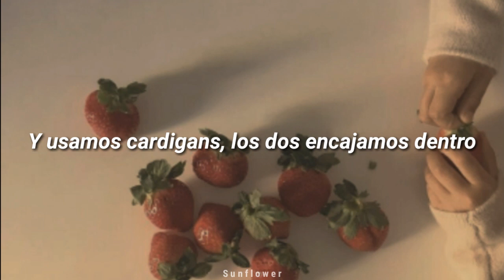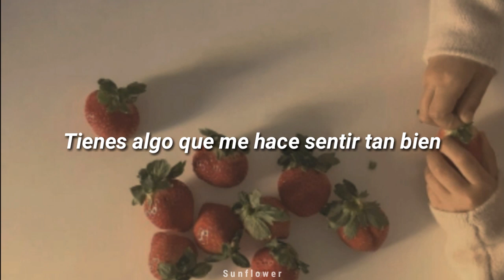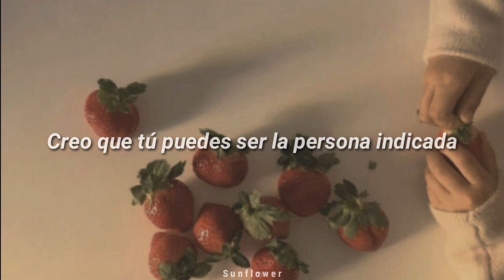Strawberry Season - Aubrey Huntsman (Subtitulada)